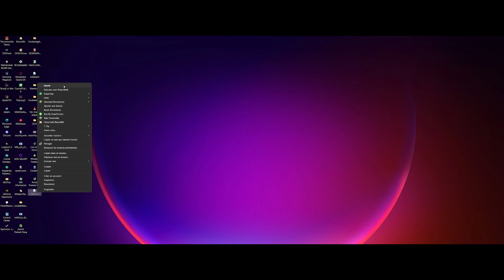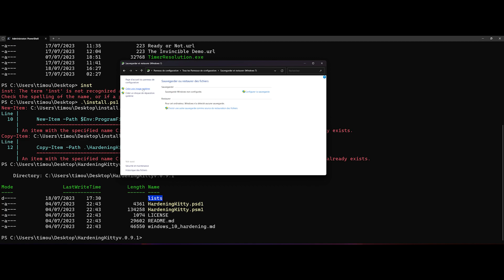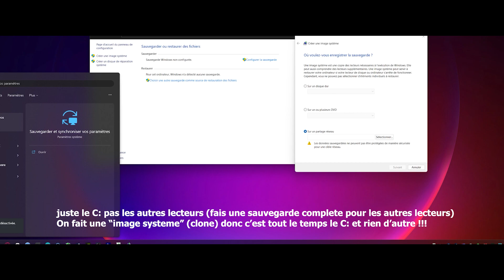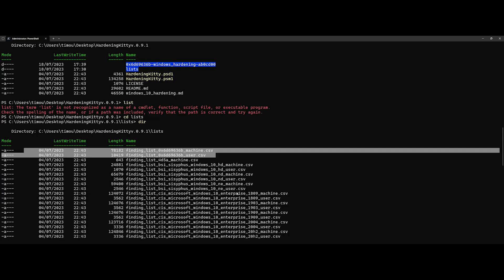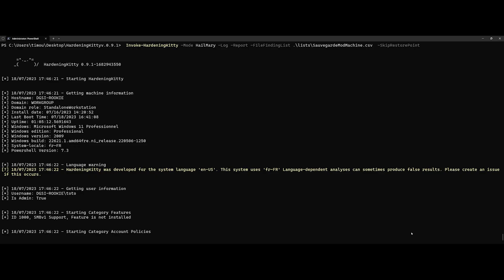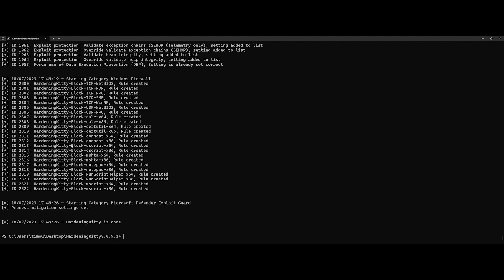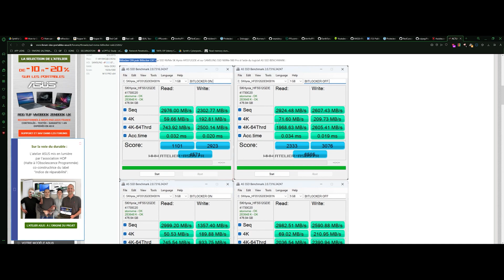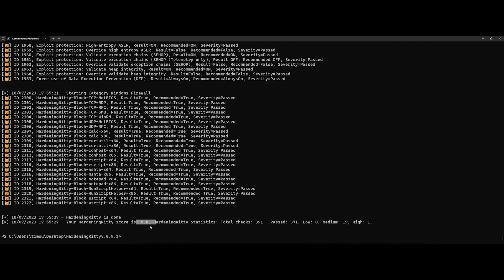SALTINBANK - HARDENING PART.2 WINDOWS [HARDENING KITTY] Expliqué à ma tante Jeannine ...